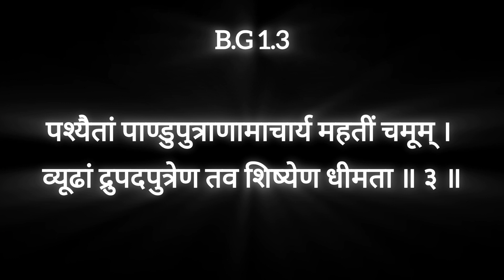भगवद गीता सार अध्याय 1 - श्लोक 2,3 | Bhagavad Geeta Saar -Chapter 1| Verse 2,3 | Shloka 2,3 As It Is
Bhagavad Geeta Chapter 1 Shloka 2,3
सञ्जय उवाच ।
दृष्ट्वा तु पाण्डवानीकं व्यूढं दुर्योधनस्तदा ।
आचार्यमुपसङ्गम्य राजा वचनमब्रवीत् ।। 2।।

Bhagavad Geeta in Detail..

3.
पश्यैतां पाण्डुपुत्राणामाचार्य महतीं चमूम् ।
व्यूढां द्रुपदपुत्रेण तव शिष्येण धीमता ।। 3।।

Bhagavad Geeta - As It is
In this exciting episode of Profits and Prayers, join me on an unforgettable experience of Bhagavad Geeta with Abhishek , We'll explore the mesmerizing experiences, uncover hidden gems.

Bhagavad Geeta Yatharoop
Srila Prabhupada Goswami
Golok
Amogh Lila Prabhu